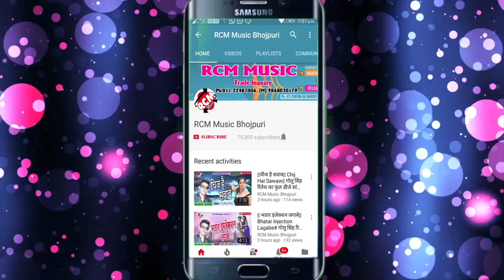राजु राज दीवाना का 2018 का सबसे बड़ा सांग || जोवनवा के दुध पि जाता सईया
Title: Jowanwa Ke Dhudh Pi Jata Saeeya
Singer: Raju Raja Diwana
Lable: RCM Music
Lyrics: Raju Raj
Video Director:
DOP: